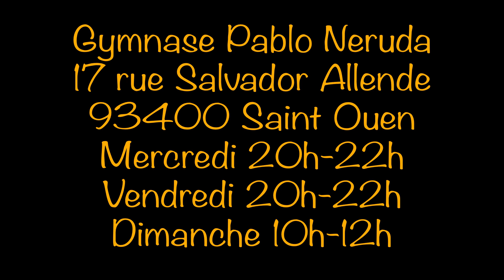Alpha Fight Club : Comment attaquer la compression de mollet (calf slicer) en contre de Delariva !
🔥 Alpha Fight Club : bienvenue à la minute technique avec une technique présentée par semaine sur notre chaîne Youtube 🔥
💥 Cette semaine on s'attaque à la compression de mollet ou calf slicer à partir du contre de la garde Delariva. Cette vidéo est la 3ème d’une série de vidéo sur cette soumission que nous retrouverons dans plusieurs situations. Avec cette vidéos, nous allons voir les détails importants nécessaires pour être efficace. Il ne reste plus qu’à tester💥
⚡ Sans technique la force n'est rien 🤙⚡